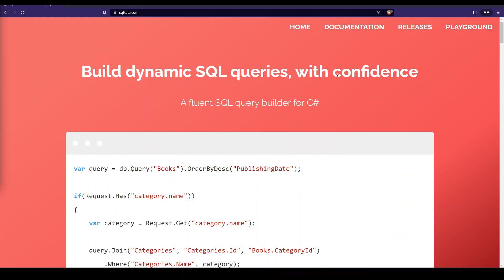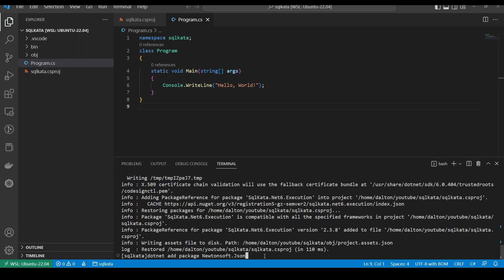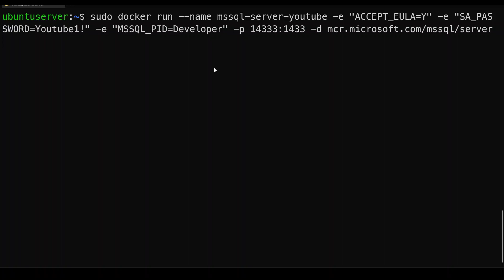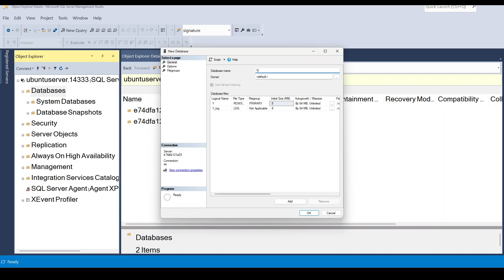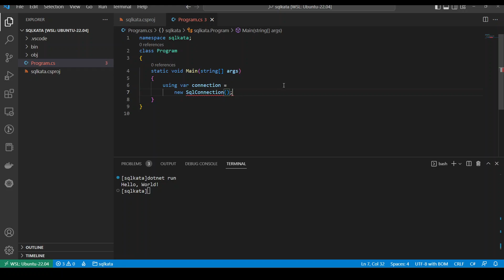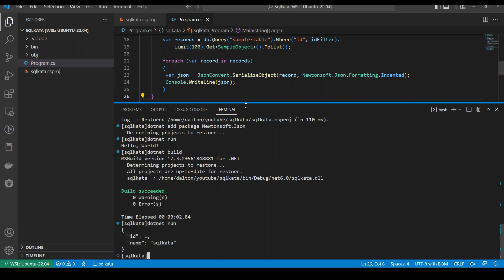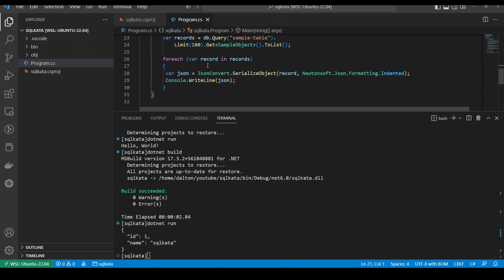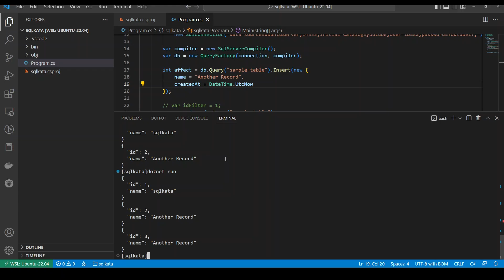SqlKata Query Builder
Demo of setting up and using SqlKata to generate and execute a query and insert statement in a C# console application using .net 6